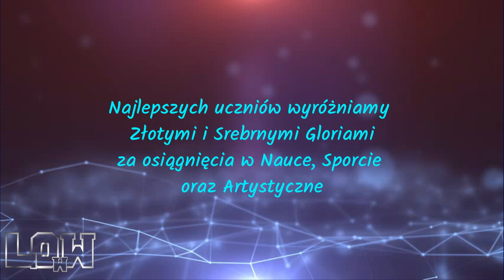Co nas wyróżnia 2023